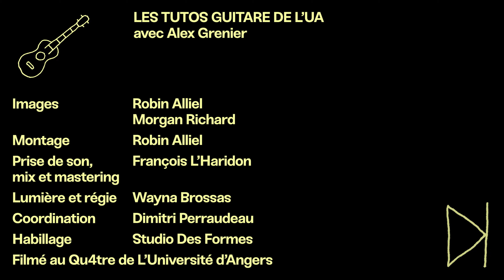Les tutos guitare d'Alex Grenier - #6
Alex Grenier nous fait découvrir cette fois-ci le morceau Turn it on ! de Sonny Still !